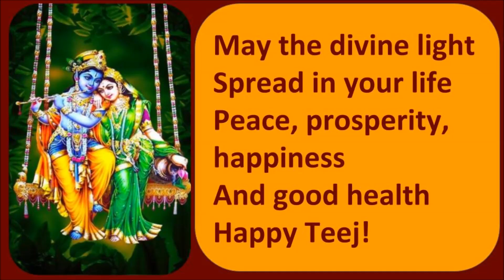तीज की शुभकामनायें- Teej whatsapp status-happy teej whatsapp status-बेस्ट तीज स्टेटस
wishes,quotes,greetings#latestteejstatus#teejstatus#Hartalikateej
Happy badi teej whatsapp status
teej whatsapp status
teej 2020
whatsapp status for teej
Teej whatsapp status 2020

हरतालिकातीज2020 Teejstatus latesthartalikaTeejspecialWhatsAppstatus NIDHITHAKUR'SVLOG NEWSPECIALHAPPYTEEJ WHATSAPP STATUS#LATEST#TRENDING#NIDHITHAKUR'SVLOG#NEWSPECIALHAPPYTEEJ#WHATSAPP STATUS#LATEST#TRENDING